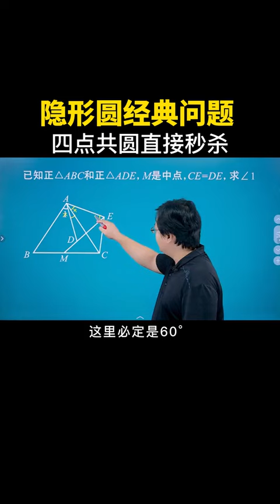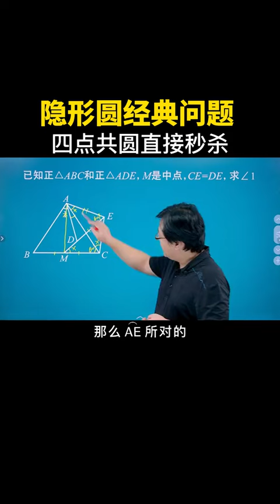四点共圆的技巧非常实用，大家务必牢记